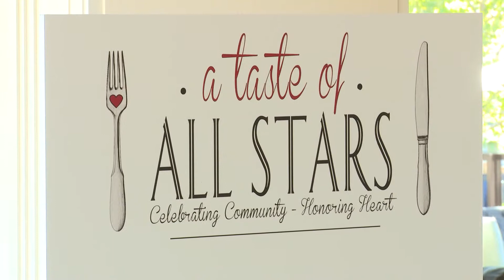A Taste of All Stars: Celebrating Community, Honoring Heart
On June 9th, 2013 the All Stars Helping Kids family gathered at the Rosewood Sand Hill Resort in Menlo Park, CA, to celebrate the many dedicated members of its community. The evening highlighted Advisory Board member and celebrity chef, Michael Mina, who was honored with the inaugural Heart of an All Star award. Guests were delighted by tasting stations prepared by executive chefs from five of Mina's renowned restaurants: Michael Mina SF, RN74, Arcadia, Bourbon Steak and the Mina Group. The event reflected the warmth and dedication of ASHK's supporters and was enjoyed by all.